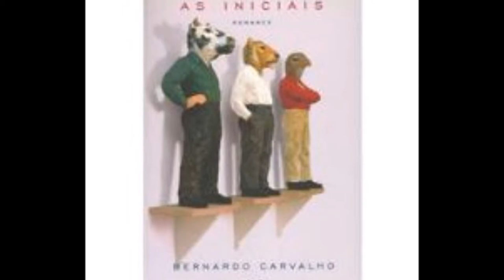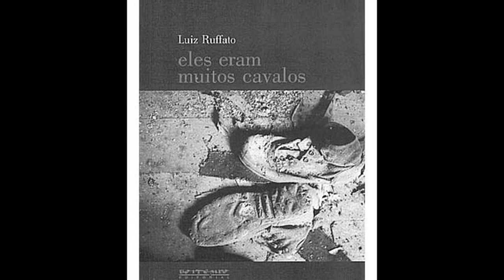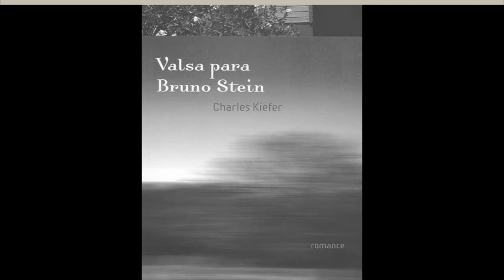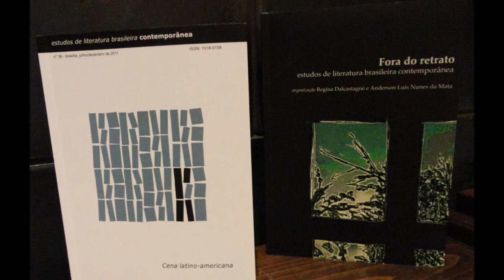Simpósio de Lilteratura Brasileira Contemporânea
10, 11 e 12 de Janeiro de 2012
Université de Paris-Sorbonne

Organizadores
Maria Graciete Besse ( Université de Paris-Sorbonne)
José Leonardo Tonus ( Université de Paris-Sorbonne)
Regina Dalcastagnè ( Universidade de Brasília)

Agradecimentos

Embaixada do Brasil na França
Université de Paris-Sorbonne
Universidade de Brasília
Maison du Brésil
Elvira Vigna
Luiz Ruffato
GELBC
CRIMIC